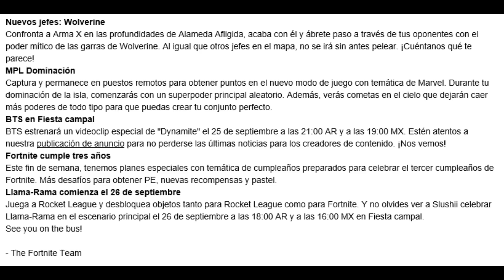🎂Como CONSEGUIR las RECOMPENSAS del EVENTO *3er ANIVERSARIO* GRATIS en FORTNITE Battle Royale!🎁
EVERYTHING NEW in Fortnite's BIRTHDAY Update! (Blade Skin Pack, Battlebus v2, Superstore, NEW LEAKS)
*NEW* Skins & Emotes LEAKED..! (FREE Rewards, LOGAN, BLADE Skin) Fortnite Battle Royale
*3er ANIVERSARIO* TODOS los CAMBIOS del PARCHE v14.20 en FORTNITE Battle Royale!! -RoEssYT
Todos los cambios del parche 14.20 de fortnite temporada 4 capitulo 2. Notas del parche 14.20- Nueva actualizacion fortnite temporada 4. new update 14.20. Notes patch. Temporada 4 Capitulo 2.
ALL NEW LEAKED FORTNITE SKINS! *BTS EMOTE* (Free Birthday Wrap, Victoria Saint, Dynamite, Hyacinth)
ALL NEW LEAKED FORTNITE SKINS!
*SKIN LOGAN* CAMBIOS del PARCHE 14.20!! Fortnite: battle royale (Nuevo Estilo WOLVERINE)
Como CONSEGUIR las RECOMPENSAS EVENTO *3er ANIVERSARIO* GRATIS en FORTNITE Battle Royale!! -RoEssYT
Nuevo evento 3er Aniversario Fortnite Battle Royale. Mostrando todas las recompensas filtradas y los desafios evento aniversario fortnite.NUEVA ACTUALIZACIÓN 14.20 NUEVO MAPA Y ARMAS de FORTNITE TEMPORADA 4 (TODOS LOS CAMBIOS)
Como COMPLETAR TODOS los *DESAFIOS OCULTOS* SEMANA 5 Temporada 4 FORTNITE! (MUY FÁCIL)
Localizacion y ubicacion nuevas armas miticas de Wolverine y Storm en Fortnite Battle Royale! Como derrotar a Wolverine. Localizacion Jefe Wolverine Fortnite. GUIA Completa y FACIL Ubicacion todas las nuevas armas miticas, Habilidades Miticas Fortnite temporada 4 capitulo 2. All mythic weapons locations season . new mythic weapons leaked. Nuevas armas miticas Thor, IronMan, She-Hulk, Wolverine, Black Phanter, Storm, Venom